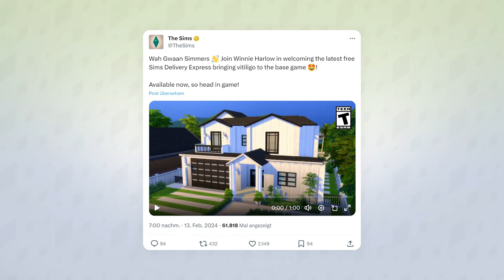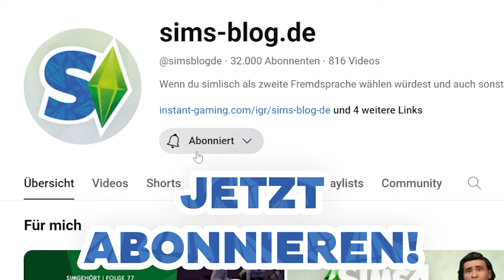Ein NEUER Sims Delivery Express bringt TOLLE Hautdetails! | Short-News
Die Sims-Entwickler sorgen noch mehr für Representation - neue Hautdetails stehen ab sofort als Sims Delivery Express bereit!